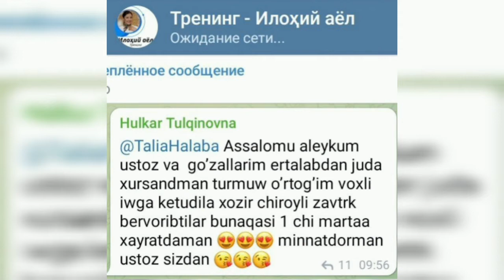"Илоҳий аёл" тренингидан натижалар. Сиз бу тренингга 30% чегирма билан қатнашиш имконига эгасиз!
📣 М Е Г А     А К Ц И Я 📣

     энди сиз ❤️ИЛОҲИЙ АЁЛ❤️ тренингида

3⃣0⃣% чегирма асосида 😍😍😍
🔥🔥🔥 қайноққина нархга қатнашиш имконига эгасиз!

😍БАХТЛИ
🥰СЕВИКЛИ
😎ОМАДЛИ
🤩ЖОЗИБАЛИ аёл бўлиш
ва
💵ЮҚОРИ ДАРОМАДларга очилиш ВАҚТИ КЕЛДИ!!!

Янги йилга ИЛОҲИЙ АЁЛ образида қадам қўйинг 🌹

ШОШИЛИНГ,  БУ НАРХ БОШҚА БЎЛМАЙДИ!
          👇ЖОЙЛАР СОНИ ЭСА 👇

   ‼️Ч   Е   К   Л   А   Н   Г   А   Н ‼️